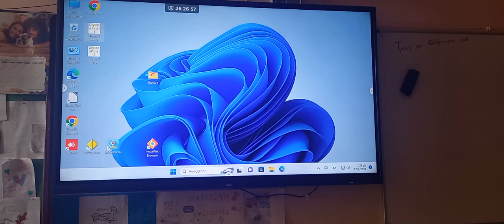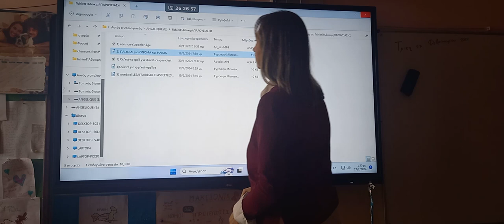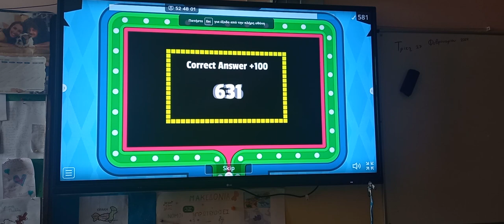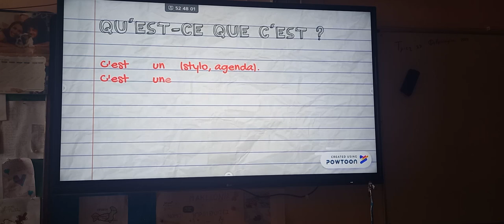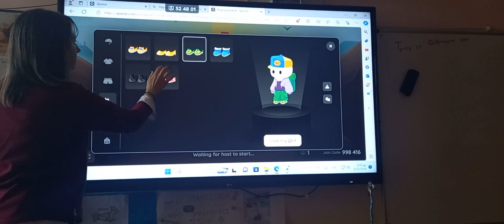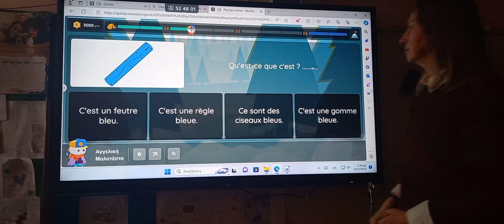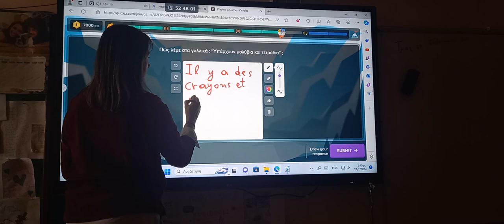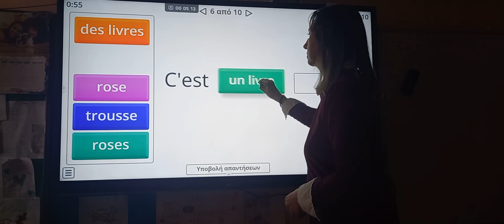Scénario Pédagogique - "Je révise, donc je joue ! " (dire son nom, son âge & les affaires scolaires)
Ένα παιδαγωγικό σενάριο για επανάληψη με τη χρήση των νέων διαδραστικών πινάκων στα Δημόσια Σχολεία καθώς και ψηφιακών διαδραστικών εργαλείων - Ε' τάξη Δημοτικού - Γαλλικά (το βίντεο είναι γυρισμένο στα γαλλικά)